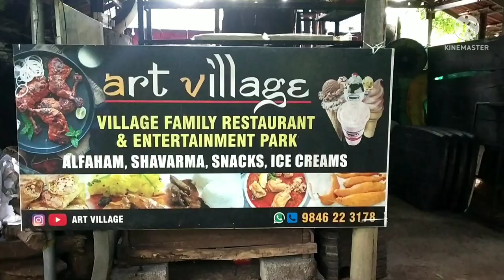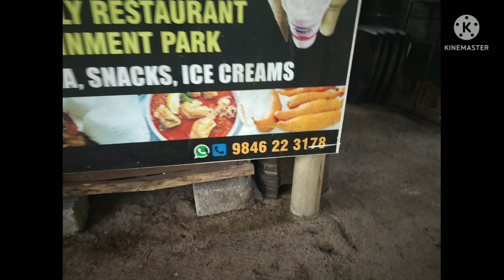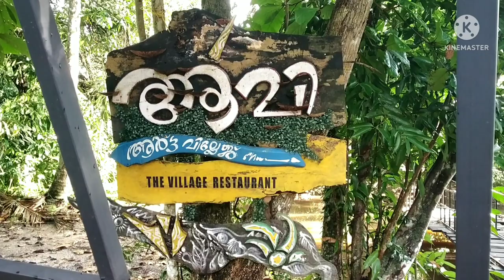Art village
ആവി (aavi )
near arthunkal church,
cherthala taluk,
Alappuzha Dist.
Keraka,
India.